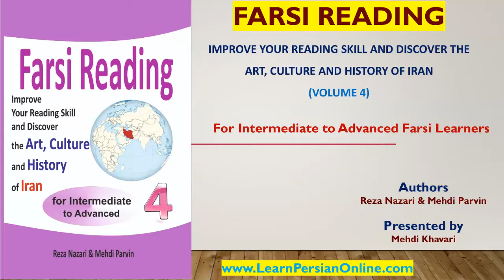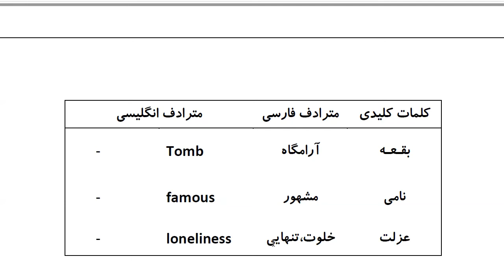Farsi Reading: For Intermediate to Advanced Farsi Learners: Book 4- Lesson 33